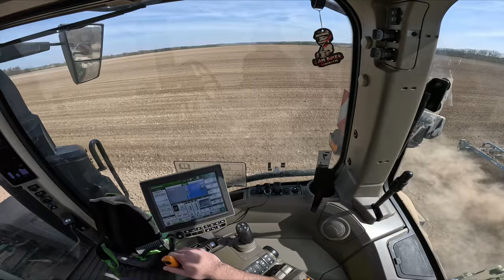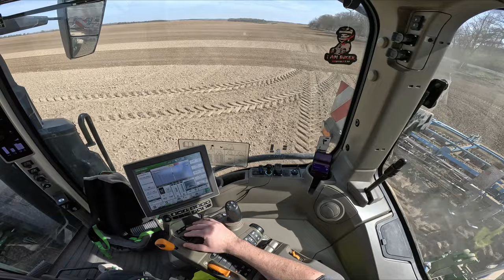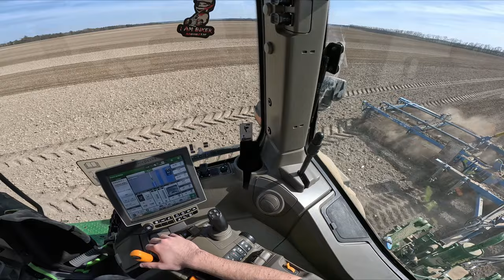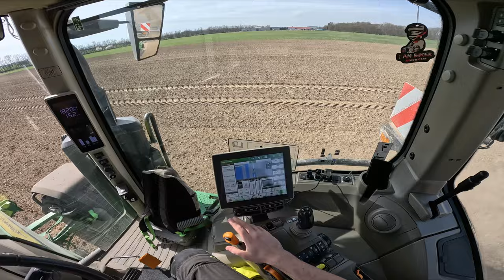Vlog z práce #81 Jarní příprava půdy pro kukuřici/Záběry z dronu/John Deere 8RX410 + Farmet K800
Ahoj, vítám vás u dalšího dílu ze série Vlog z práce.. tentokrát je to shrnutí jarní práce s kompaktorem Farmet Kompaktomat K800 během jarní přípravy půdy před setím silážní kukuřice..
00:00 - Zpařahání kompaktoru
01:00 - Odjezd na pole
01:55 - Komentované video
13:13 - Výměna radličky na poli
23:08 - Záběry z dronu/kamery
Kamera: GoPro Hero 11Black
Dron: DJI Mavic 3 Classic
Střih: DaVinci Resolve 18.3

Song/Music:
Escalation by Ghostrifter Avalon   / ghostrifteravalon
Creative Commons — Attribution-NoDerivs 3.0 Unported